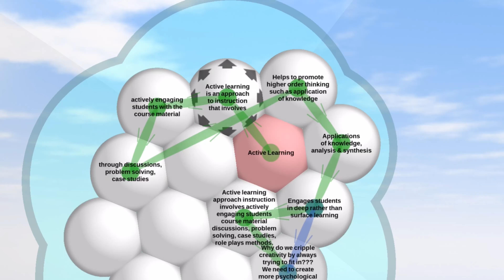Active Learning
Colin Horner using @Thortspace
Writing a speech
Write down various ideas that support your message.
Collect different ideas, stories, quotations
Move them around and consider how to construct your story